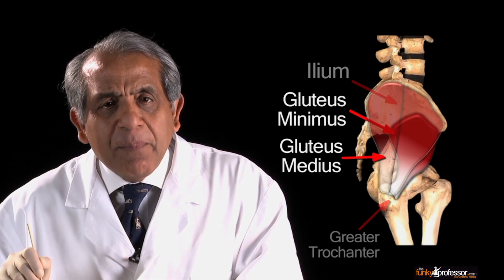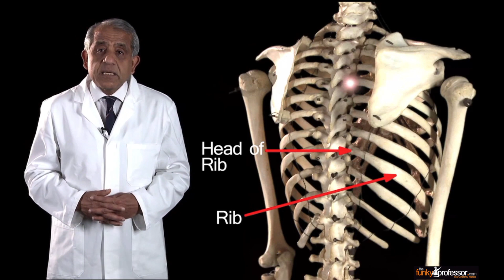The Funky Professor - Inspiring your Human Anatomy Journey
Anatomy made Fun  Exams made Easy
This is Anatomy like you've never seen it before.

Do you find anatomy hard?  Mind-numbingly boring? Complicated?
The Funky Professor offers you an exciting alternative to traditional methods of teaching of anatomy.

Join Professor Vishy Mahadevan, Emeritus Professor of Anatomy, Royal College of Surgeons and Dr Susan Alexander, Orthopaedic Surgeon, London, as together they bring anatomy to life!

Fun and easy, The Funky Professor team are here to guide you through one of the most amazing journeys of your life:  the intricate, fluid, ingenious anatomy of the human body.

We have collaborated with Biodigital Human, using their engaging interactive digital human to enhance our explanations.